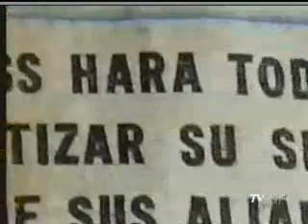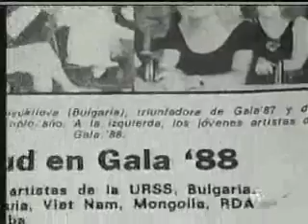LA HERENCIA RUSA EN CUBA ( primera parte)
LOS RUSOS EN CUBA SU HERENCIA